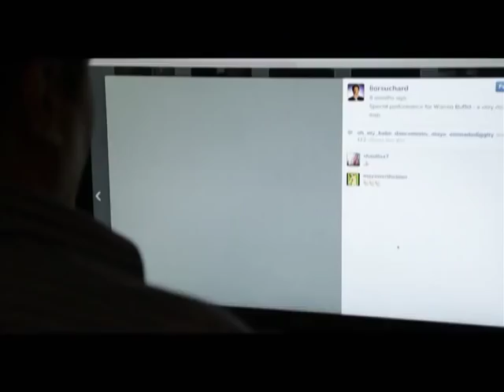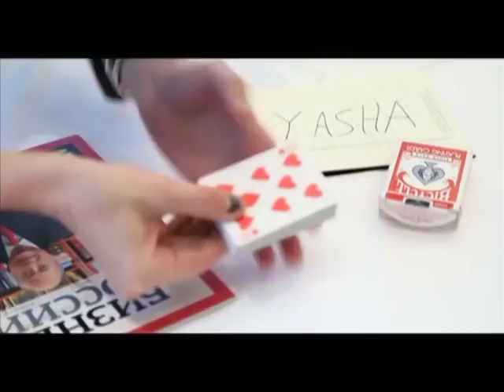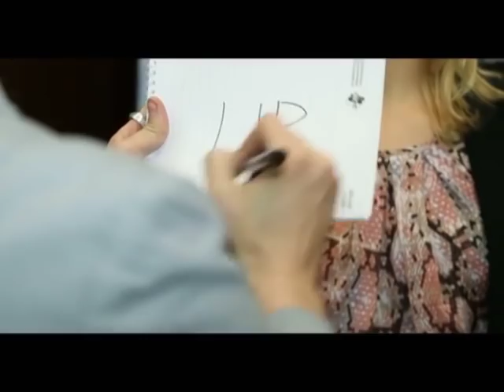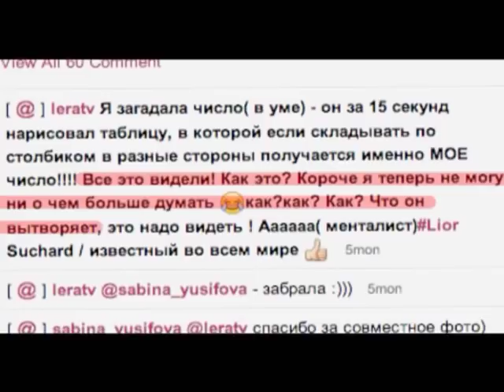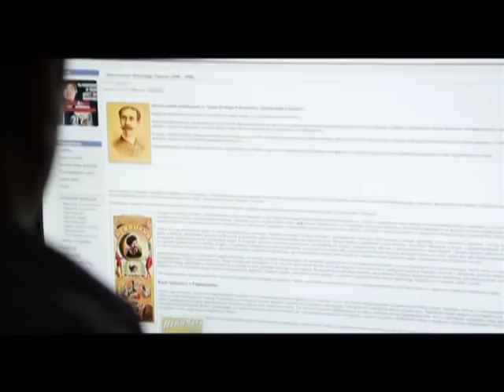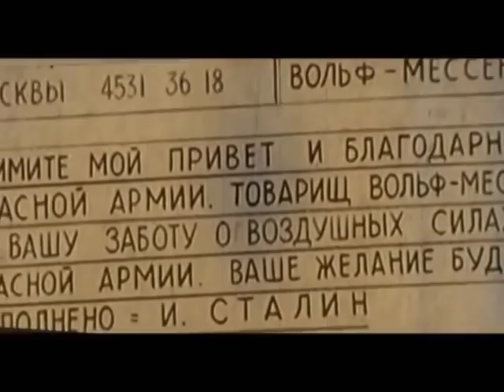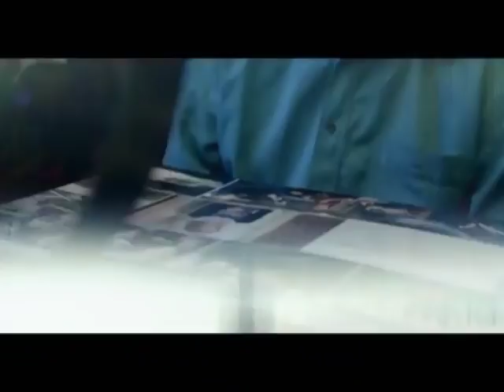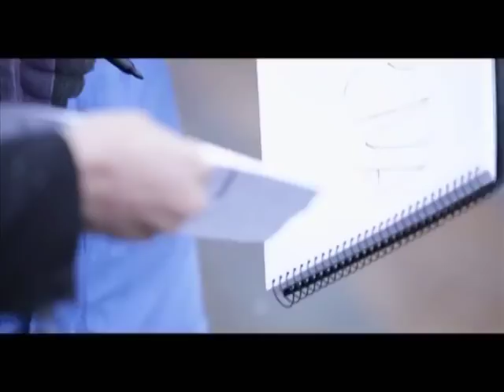DOMASHNIY - Lior Suchard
Tv network DOMASHNIY made an article about master mentalist Lior Suchard.

See the story in the Russian language about him and his abilities.

You can see more supernatural shows from Suchard in many venues around the world, TV shows, the Youtube channel and the stanning Instagram profile.